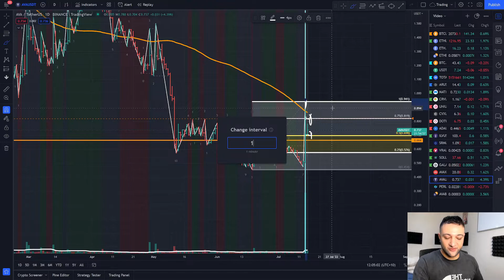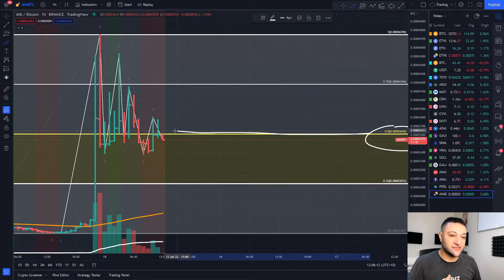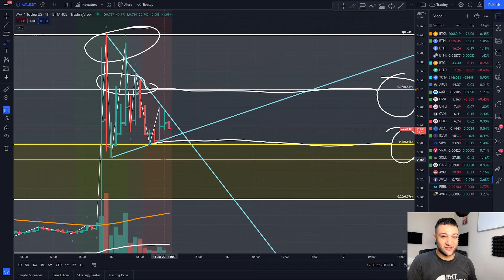TRAVALA: AVA CRYPTO BULLFLAG FORMATION BREAKOUT INCOMING!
Travala is a crypto that is forming a bull flag. Price predictions of AVA its strength against Bitcoin will be covered. AVA coin has been bouncing off its 50% retracement for the time being.